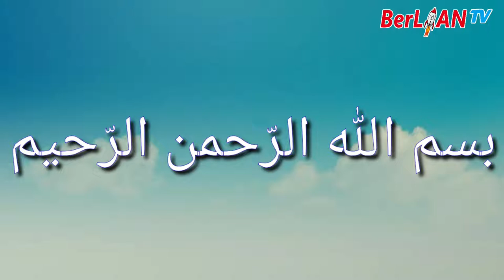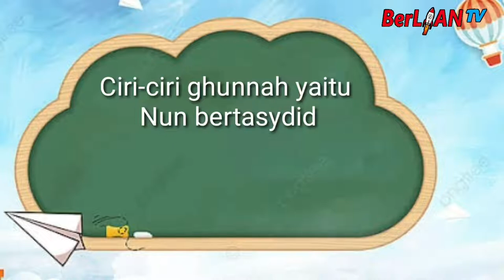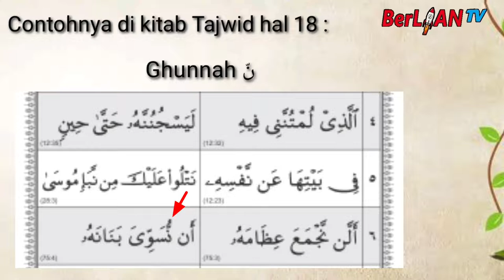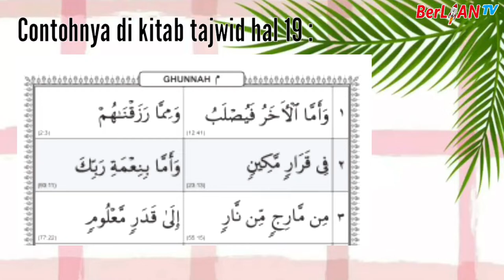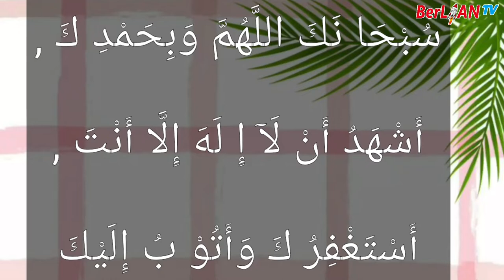Review Ghunnah Nun_Mim - Al Qur'an Kelas 3 SD | BerLIAN School